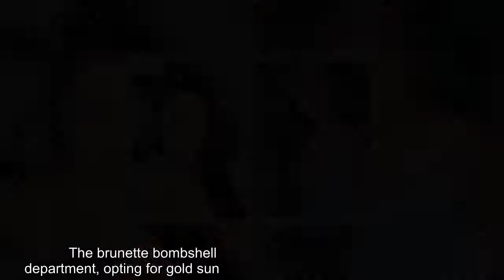Demi Rose sees boobs spill from bondage-inspired bikini in red-hot display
Demi Rose made sure all eyes were on her in her latest Instagram Story display.   The Wolverhampton-born beauty looked sensational in the clip, which saw her put her famous curves centre stage.  Demi, 25, rocked a bondage-inspired white swimsuit for the short video, which battled to contain her ample assets.  She paired the slashed swimwear with patterned cut-out trousers, which gave a glimpse of her voluptuous booty.    The brunette bombshell also went all-out in the accessories department, opting for gold sunglasses and larger-than-life hoop earrings.  She opted for her trademark Barbie-pink lip gloss on her plump pout and pulled her newly-darkened locks back into a sleek side ponytail.  Demi met up with her gal pals over the weekend, as they celebrated her friend's birthday.   The stunning starlet would have undoubtedly been excited to get dressed-up for the occasion, after lamenting her lockdown wardrobe recently.  Demi has been isolating at her London flat since March after having her travel plans scuppered.   The star recently fumed: "All I have with me is crochet stuff and bikinis. I'm sick of wearing all the other stuff that I bought that is loungey. What is your bet that this will be over in June, July, August... What do you think, like never?  "Corona really f**ed us up, really majorly f**ked us up. I hope you're all staying safe and me... I am meditating, I'm trying to read a lot of books. Me and Teddy are really bored. I really want corona to f**k off, honestly."